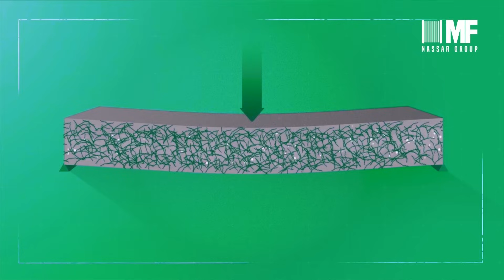سيدة الصناعة "ريهام فتحي اللو" و دور الأستيل فايبر في بناء الجمهورية الجديدة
00:00 المقدمة
03:40 بداية ظهور الاستيل فايبر وكيفية انتاجه
05:53 الفرق بين الأستيل فايبر وحديد التسليح
10:15 مميزات الأستيل فايبر وما هي الشحنة الكهربائية الساكنة
13:33 ايهما أفضل الأستيل فايبر ام الماكرو فايبر ؟!!!
17:30 الخاتمة

مجموعة شركات نصار تأسست عام 1971 .. قام بتأسسها رجال الأعمال مجاهد نصار وفتحي اللو
نصار جروب رواد صناعة الاسلاك والمسامير الصلب في الشرق الاوسط

Nassar Group was established in 1971 as a small plant in the business of wire manufacturing, starting by drawing black annealed wire for the construction industry. Through years, Nassar Group has been always motivated to meet the growing demand for wire manufacturing, not only in Middle East, but also in the entire world. Today, Nassar Group is widely known as a foremost leader in the wire manufacturing industry, as it has embarked upon a series of initiatives aimed to increase its production capacity. The ongoing technical expansion projects are designed to be able to produce the top qualified products that will embrace Nassar Group’s presence in the world of wire. After that, Nassar Group participated in the trading market by establishing several trading companies for trading mainly welding electrodes and grinding disks, and in a short time, the group was able to have several agencies for leading brands from all over the world